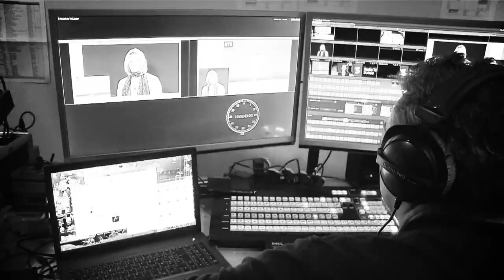Karen Azatyan / Prix de Lausanne Prize winner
Prix de Lausanne / Lorine Grandjean
Streamakaci / Fabrice Arades, Gwen Gal, Olivier Jourdan, Patrick Mege